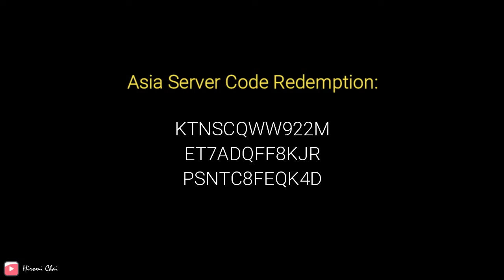Free 300 Primogem- Latest Genshin Impact Redemption Code for Asia Server (V1.4 Live Stream Code)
Pause the video for the code.
Redeem it fast before it expired~
Happy Gaming~